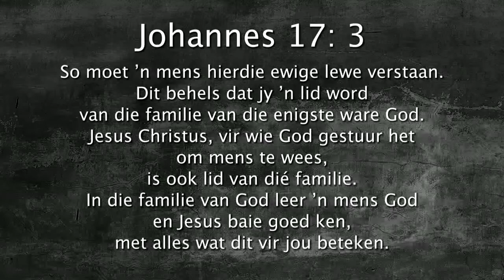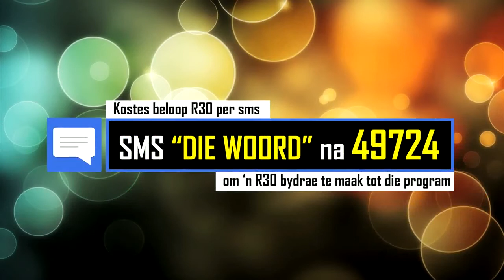1 Augustus 2017 Daaglikse Oordenking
So moet ’n mens hierdie ewige lewe verstaan. Dit behels dat jy ’n lid word van die familie van die enigste ware God. Jesus Christus, vir wie God gestuur het om mens te wees, is ook lid van dié familie. In die familie van God leer ’n mens God en Jesus baie goed ken, met alles wat dit vir jou beteken. Johannes 17:3 (DB)

God se familie

Jesus kom leer ons vandag dat as ons in verhouding lewe met hom word ons ‘n lid van Sy familie. Almal het ‘n familie en jy weet self hoe belangrik en noodsaaklik familie is, hulle gee jou liefde, ondesteuning en hulle is altyd daar.  Nes ons aardse familie offer God se familie dit vir ons en soveel meer, en in alles leer ons  God beter ken. Sy grootste begeerte in sy gebed hier sien ons dat elke mens deel sal word van Sy familie en in hierdie verhouding lewe.

Het jy al jou hart vir die Here gegee? Voel jy deel van God se familie?